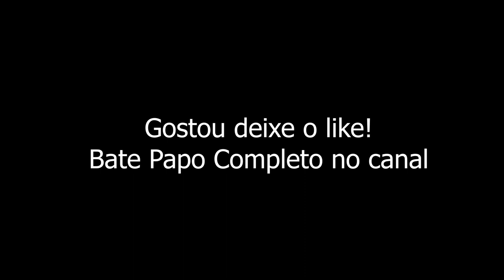TIERRY E A DECEPÇÃO COM ESCRITÓRIOS | Cortes do Tem Base? Podcast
*Galera criamos um canal novo só para o PodCast.*
Contamos com o apoio de vocês se inscrevendo!!!

O Tem Base? Podcast é uma conversa longa, descontraída e livre onde garantimos um espaço para o convidado poder desenvolver suas ideias e opinião. Trazemos assuntos da musica sertaneja e outros assuntos que surgir no bate-papo.

Nosso entrevistado de hoje é o cantor e compositor Tierry, cantor baiano que vem fazendo um sucesso no estilo Brega com diversas musicas como "Rita", "Hackearam-me", "Cracudo", "Eu Já Peguei Coisa Pior", ele teve um grande destaque no período da pandemia, e é a nova aposta do escritorio Workshow.

ANFITRIÕES:
Müller Bento - Instagram @mullerbento

Juliana Araújo - Instagram @juliana.tvms

Direção geral: Paed Produções
Direção de fotografia: Paed Produções

LIVE TIERRY - Podcast Tem Base? #01